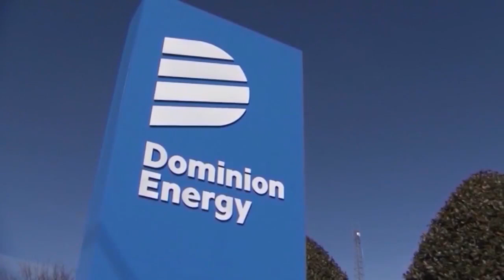Two Virginia lawmakers propose banning public utilities from making political contributions